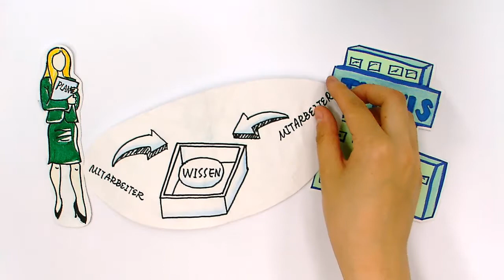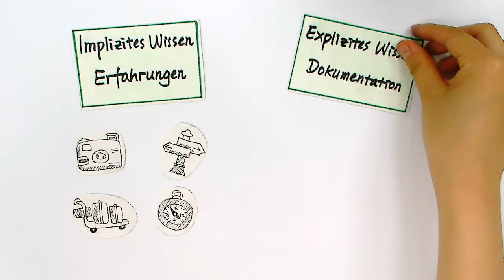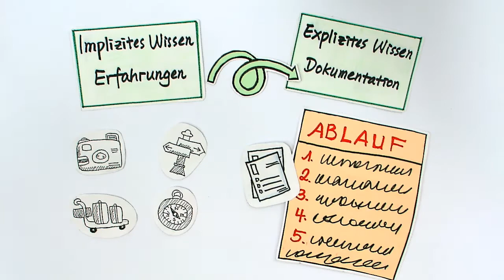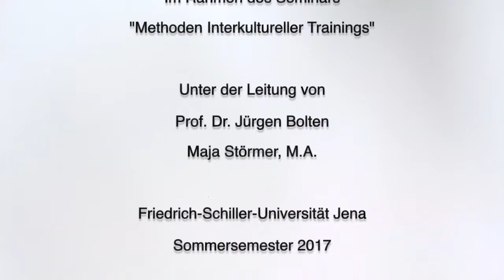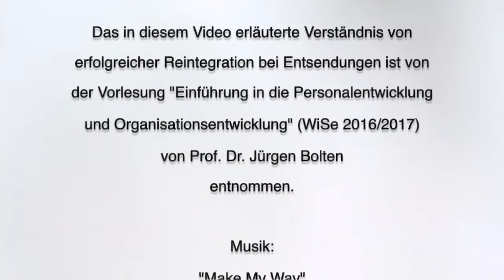Erfolgreiche Reintegration bei Entsendungen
Der Educast von Bi Fenghao, Sophia Sczesny und Isabelle Tyrasa (Universität Jena/ Interkulturelle Wirtschaftskommunikation) erklärt an einem Beispiel die Wichtigkeit von Reintegrationsmaßnahmen bei Auslandsentsendungen und zeigt praktische Ansätze auf.